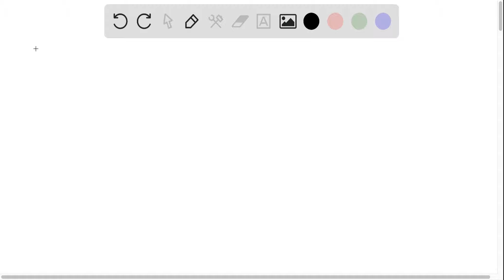A reasonable approximation for the two-dimensional incompressible laminar boundary layer on the fla…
A reasonable approximation for the two-dimensional incompressible laminar boundary layer on the flat surface in Fig. P 4.17 is u=U(2 y/δ-y^2/δ^2)    for  y ≤δ   where  δ=C x^1 / 2, C=const (a) Assuming a no-slip condition at the wall, find an expression for the velocity component v(x, y) for y ≤δ.(b) Then find the maximum value of v at the station x=1 m for the particular case of airflow, when U=3 m / s and δ= 1.1 cm.

Join Numerade today at:
UnderstandingtheFirstLawofThermodynamics:KeyConcepts